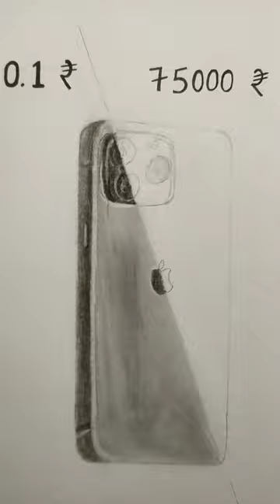matches stick sa drawing part 1